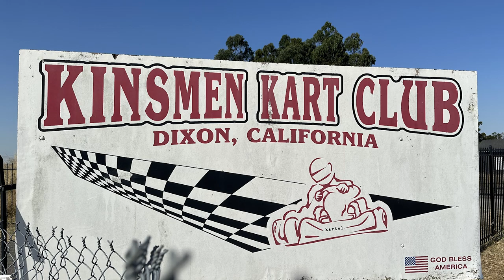FAST Kart Lap IAME X30 motor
A lap around the Kinsmen Club Kart track in Dixon, Ca